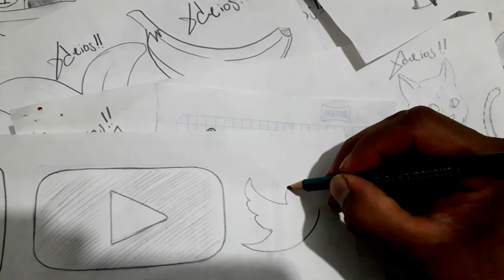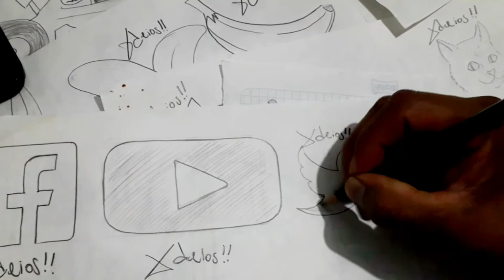Como dibujar El Logo de Twitter | how to draw | como desenhar o XDEIOS